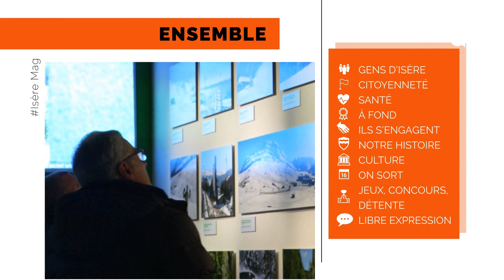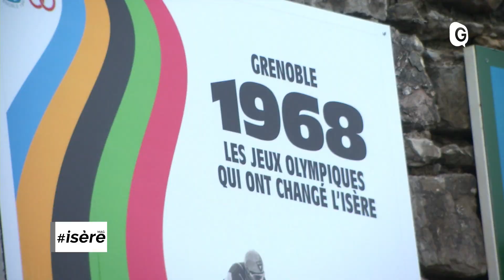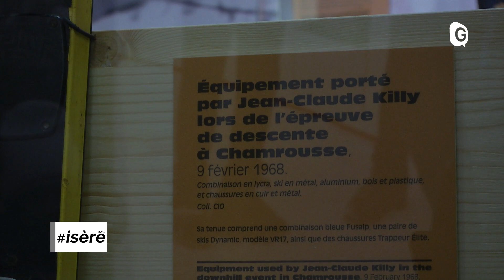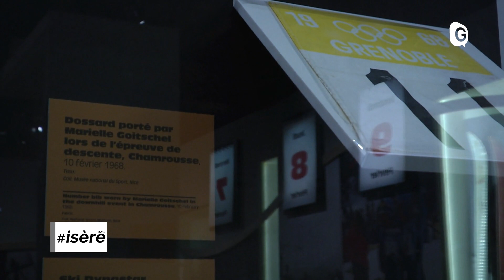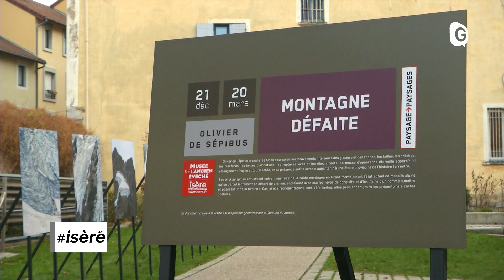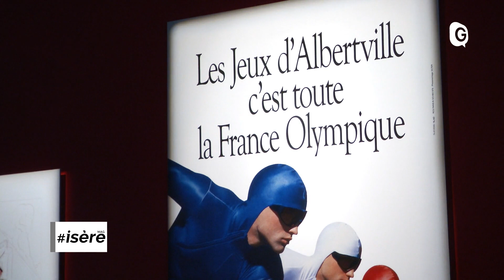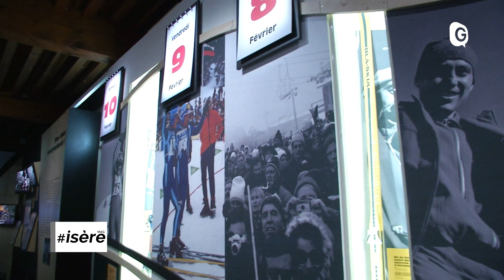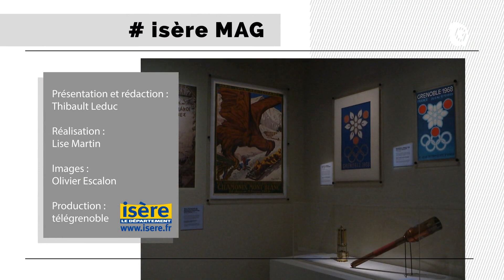ISEREMAG - 13 FEVRIER 2018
Iseremag